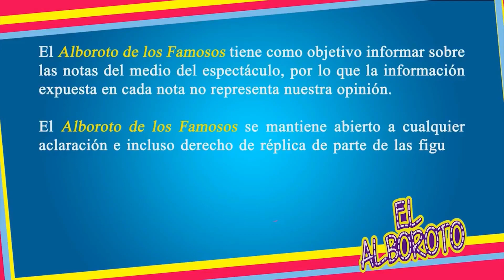Karen Espindola joven que engaño a todos con que desapareció en taxi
Karen Espindola joven que engaño a todos con que desapareció en taxi ahora es buscada por Enamorandonos